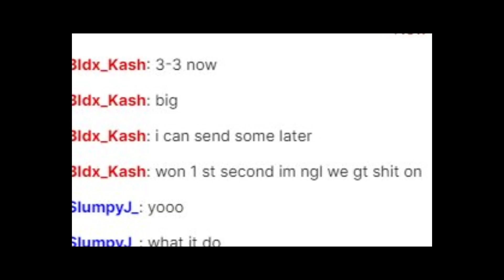GSF 🔋 VS DIABLOS🪫 | "NOBODY WANTS TO SLIDE ON GSF" | PMA RP